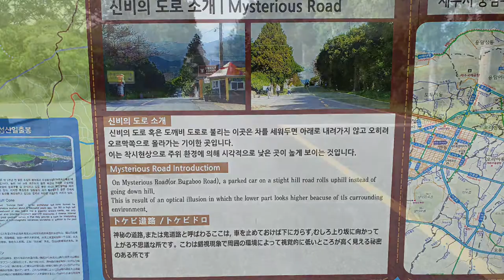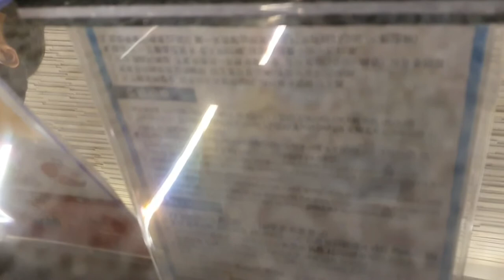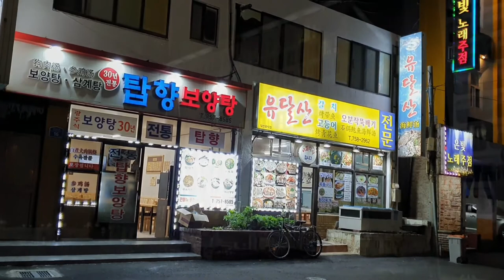[가성비갑 호텔]제주 호텔 리젠트마린,리젠트마린호텔,가성비 베스트호텔,Hoel Regent Marine Jeju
제주국제공항에서 용문로방면으로 15분정도 가면 탑동광장이 나오고 바로 앞에 리젠트마린호텔이 위치하고 있다
인근에 제주항과 제주항연안여객터미널이 있어 바다구경하기에 적합한 위치다.
제주항에서 이어지는 해안도로를 타고 드라이브하기에 최적의 접근위치에 있으며 호텔바로 앞에 광장이 있고 바다가 이어지고 있으며 멋진 등대도 있어 볼거리가 넘친다.
뿐만아니라,제주최대의 횟집단지인 서부두 명품횟집거리가 있다.
제주 리젠트마린호텔은 객실327개에 연회장과 식당 그리고 별관의 옥상에 멋진 조망을 지닌 한눈에 바다가 보이는 야외수영장이 있다.